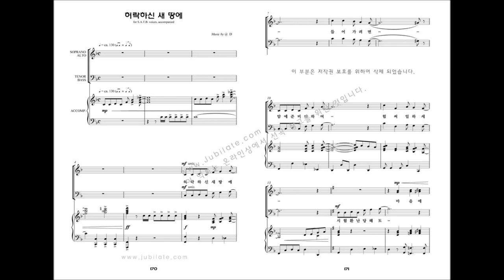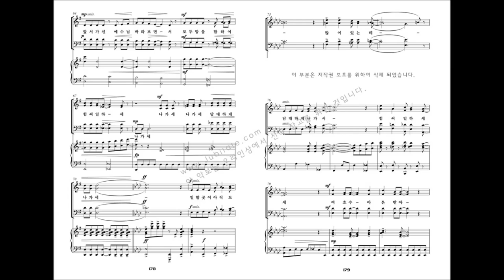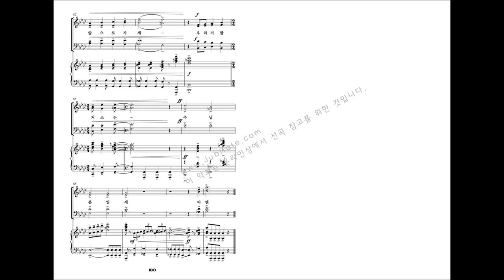[유빌라테 명품성가 19집] 17.허락하신 새 땅에